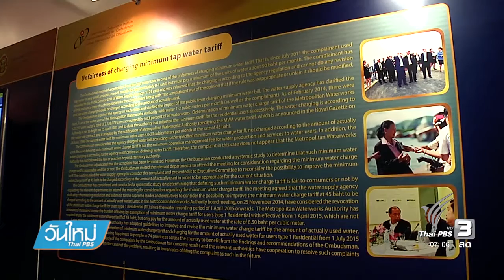15 พ.ย.59 ข่าววันใหม่.. ยกระดับมาตรฐานสากล"ผู้ตรวจการแผ่นดิน"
15 พ.ย.59 ข่าววันใหม่.. ยกระดับมาตรฐานสากล"ผู้ตรวจการแผ่นดิน"